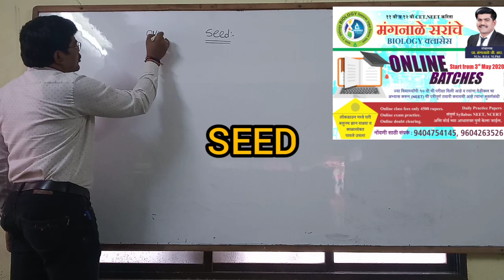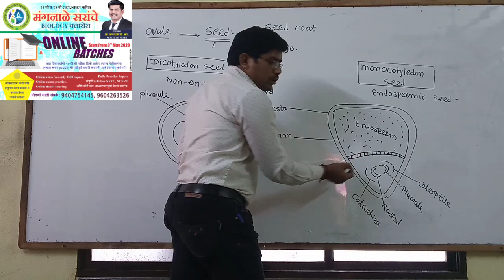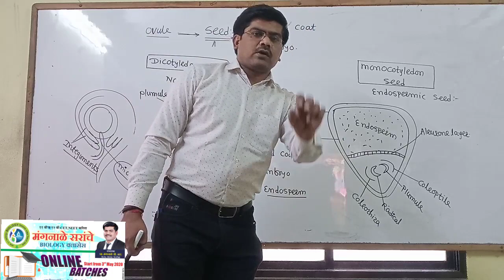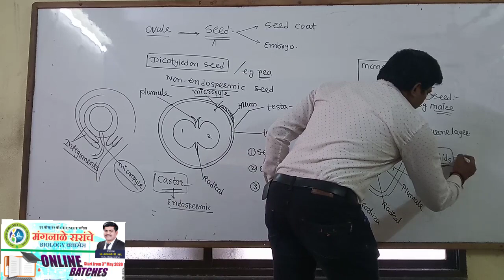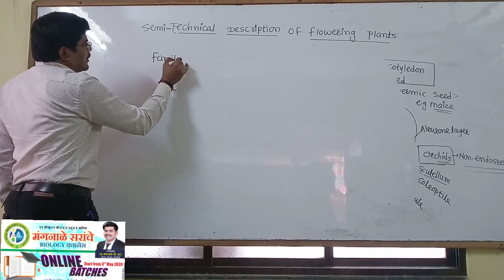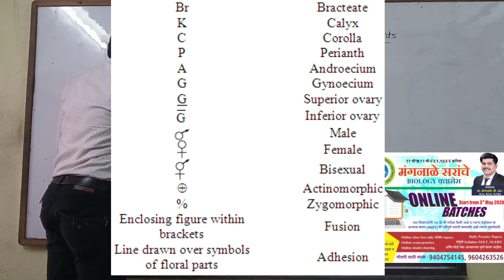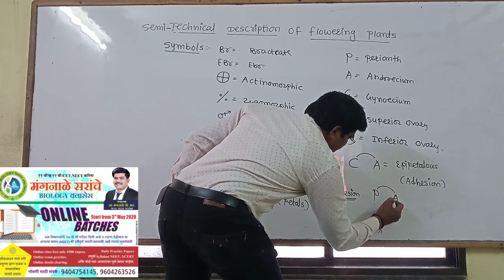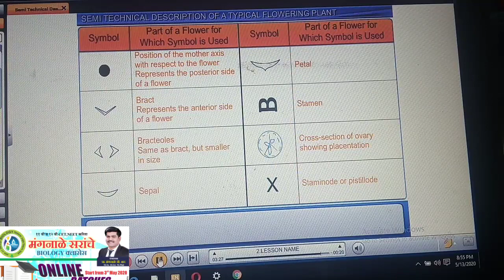11Th chap -5 (lect-8) Morphology of plant-SEED AND SEMI TECHNICAL DESCRIPTION OF FLOWERING PLANTS